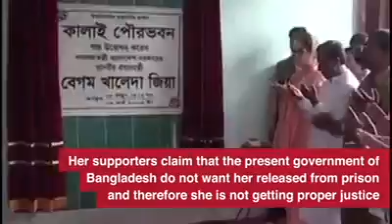Free Begum Khaleda Zia, She is innocent!